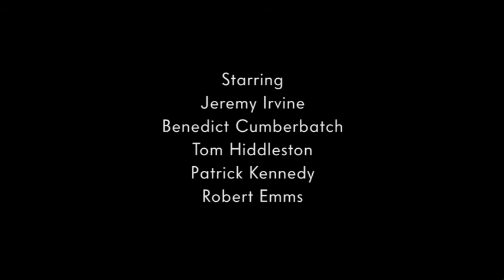Cast of War Horse for Vanity Fair by Jason Bell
Short film of the cast of Steven Spielberg's War Horse.